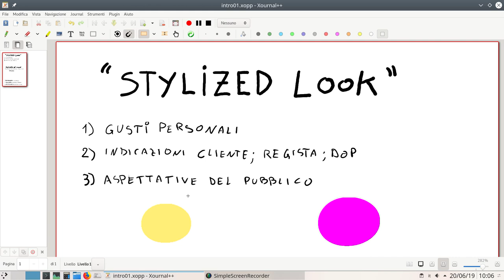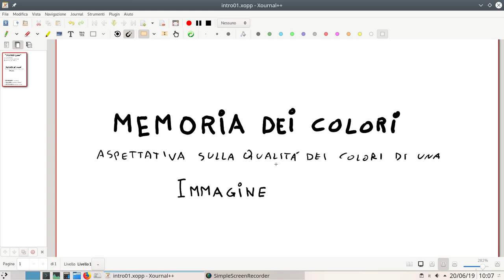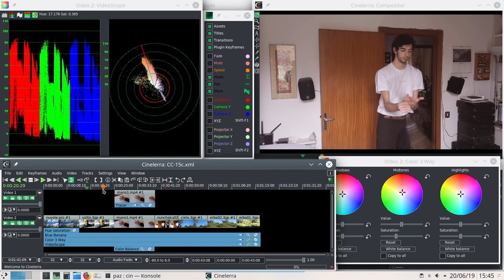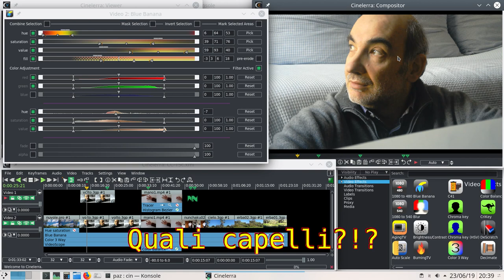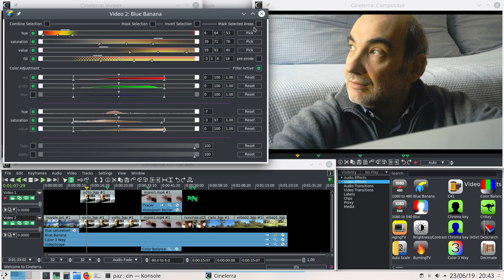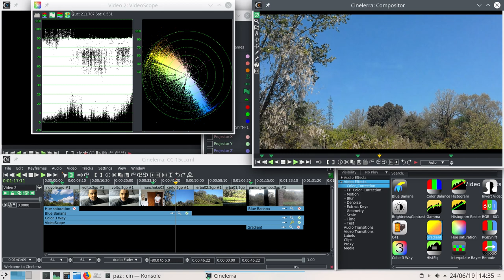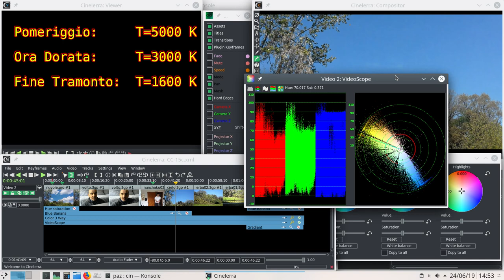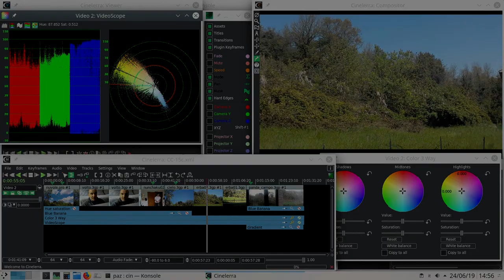15c Cinelerra GG - Color Correction secondaria: Pelle, Cielo e Erba (6/7)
Plugin usati: Title, sketcher, Hue-Saturation, brightness/luminance, color 3 way, histogram Bezier, Blue Banana, videoscope, gradient, F-vignette, maschera, keyframe.

Alla base di questi tutorial c'è la lettura del bel libro:

Color Correction Handbook Di Alexis Van Hurkman